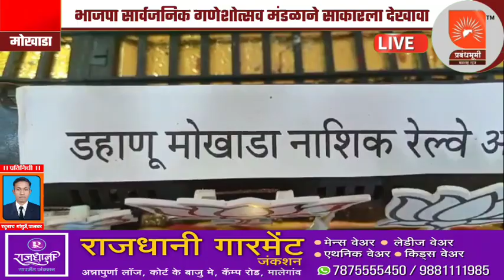भाजपा सार्वजनिक गणेशोत्सव मंडळाने साकारला प्रस्तावित डहाणू नाशिक रेल्वे चा आराखड्याचा देखावा